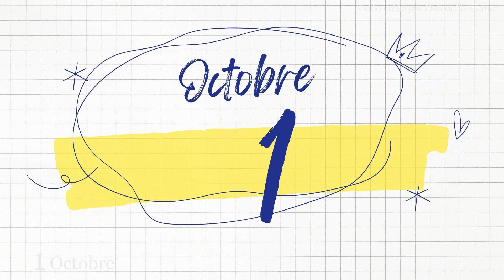Né le 1 Octobre | C'est le SECRET QUI VOUS CONCNE | Joyeux annivsaire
Si vous êtes né le 1 octobre, cette vidéo est faite spécialement pour vous.

Cette vidéo vous montra pourquoi votre date de naissance est importante et quelle est votre psonnalité.

Joyeux annivsaire

N'oubliez pas de vous abonn